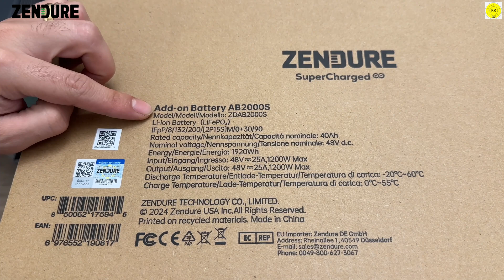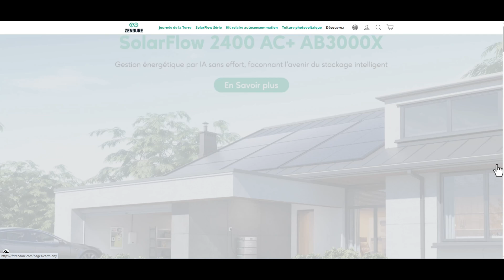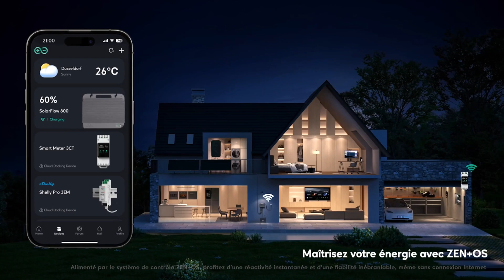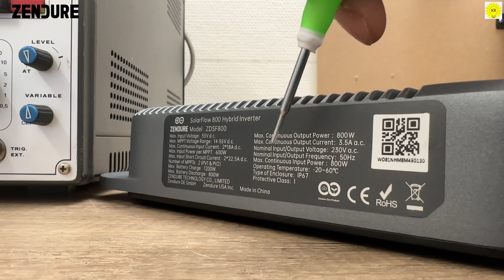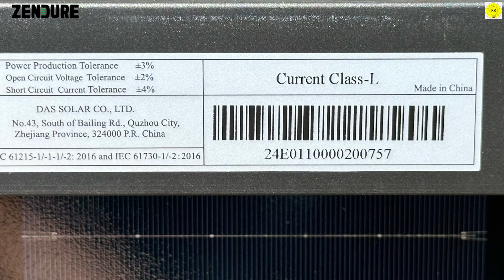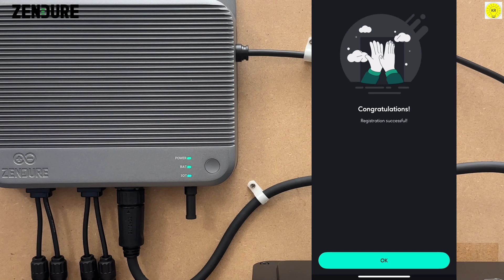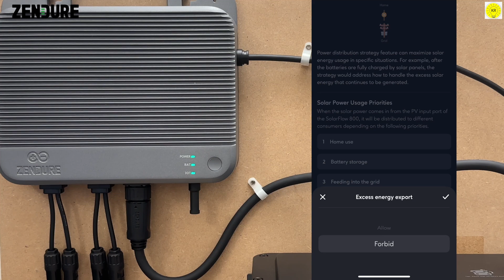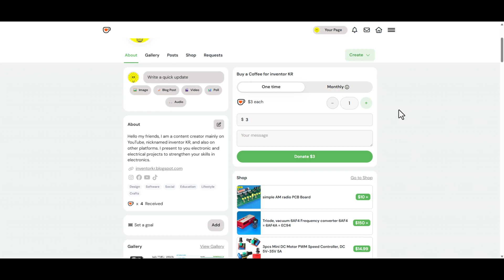how to install a home solar energy storage system, Zendure SolarFlow 800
with 3% promotion code: 7JQ965VW

Discover Easy, Affordable, and Reliable PCB manufacturing with JLCPCB!
Battery and solar system tools
Circuit Breaker Fuse Reset
100 amp fuse
Wire Terminal OT Type
Red+Black Solar Cable Photovoltaic Wire 1500V
Copper Busbar Battery Connector For LiFePo4
Epoxy Fiber Board for 3.2V Lifepo4 Battery Pack
3.2V Grade A Lithium Iron Phosphate Prismatic Cells
Daly Smart BMS LiFePo4
Measuring tools
KAIWEETS HT208D INRUSH Clamp Meter
KAIWEETS HT118E Digital AC/DC Multimeter
OWON HDS120 Digital Oscilloscope Multimeter
DC Adjustable Buck Power Supply
DC 0-420V Smart Lithium Battery Capacity Detection Tester
Switching Power Supply Source Transformer
soldering tools
Hot Air Soldering Station
Soldering Station Compatible
 TS80P Mini Smart Portable Digital Soldering Iron
TS80P TS1C Soldering Iron Tips
Mini Hot Plate Preheater
SMD Solder Paste
Lead Free Solder Wire Tin
Solder Paste Rosin Flux
Solder Oxidation Cleaner Paster
Solder Remover Wire
 ⚠ ⚠ ⚠ ⚠ ⚠ WARNING ⚠ ⚠ ⚠ ⚠ ⚠
For general informational purposes only. Nothing in this video is intended to be professional solar or electrical advice. Please consult with a licensed professional in their field of expertise in your jurisdiction.

Complete installation home solar energy storage 24V system
how to install a home solar energy storage system, Complete installation